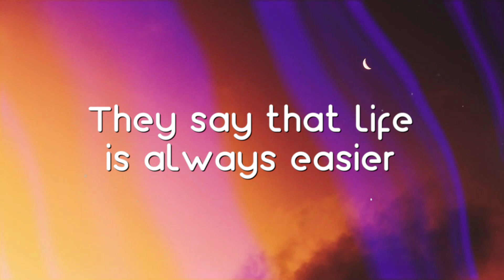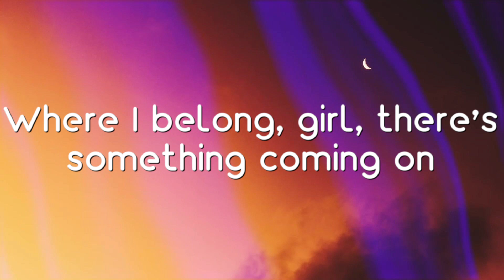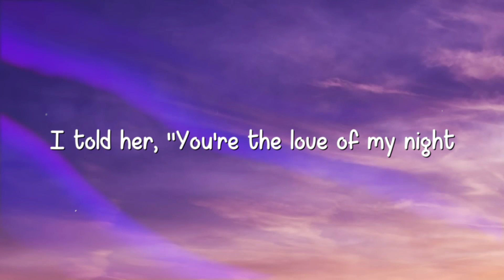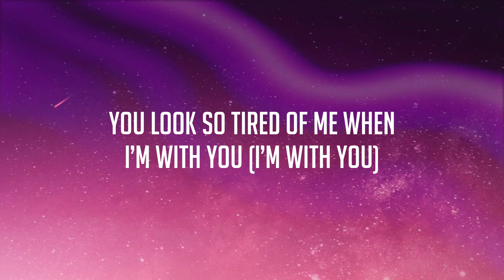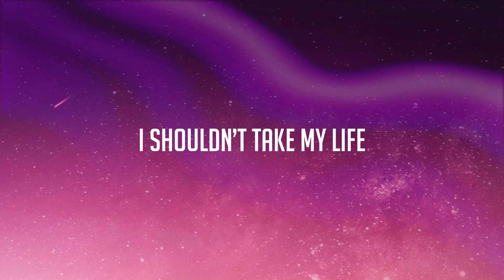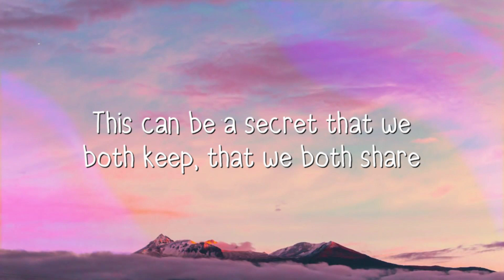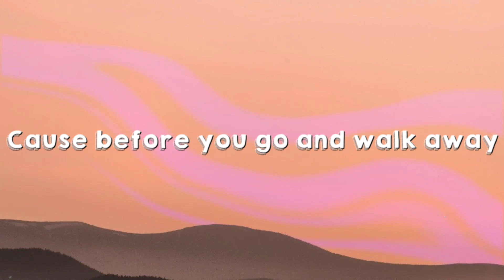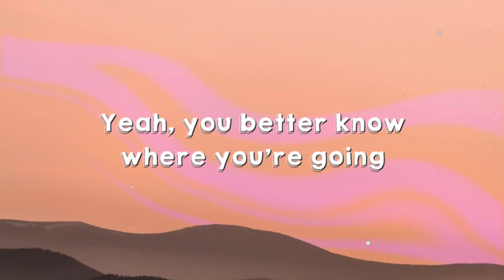In The Shadow Of The Sun - Professor Green [Lyric Video] ❣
In The Shadow Of The Sun - Professor Green [Lyric Video] ❣  In The Shadow Of The Sun - Professor Green [Lyric Video] ❣